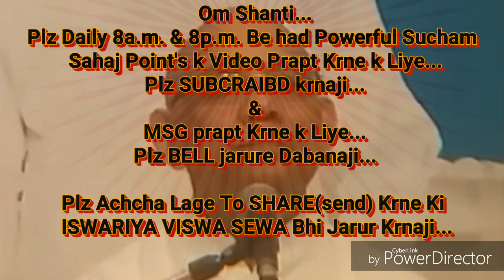शिवबाबा ऐसी आत्माओं से महान कर्तव्य करायेगा, वैसा बनने की बेहद सहजविधि&अभ्यास.. माननीयB.K.सूरज भाईजी